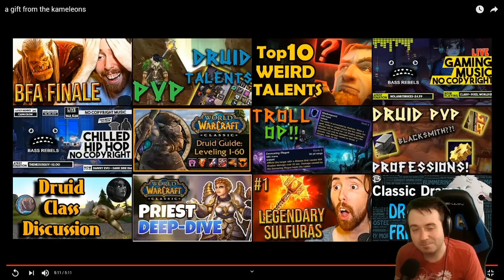GETTING MARRIED TODAY!! (Reaction to Special Sub Video)